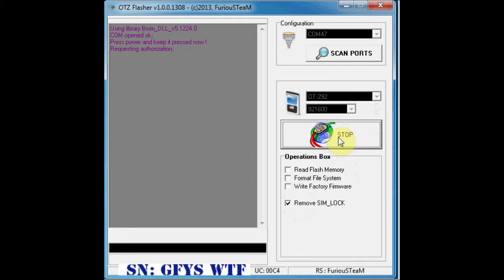unlock alcatel ot 292 locked to orange france via otz flasher furious gold gsmservicearmenia